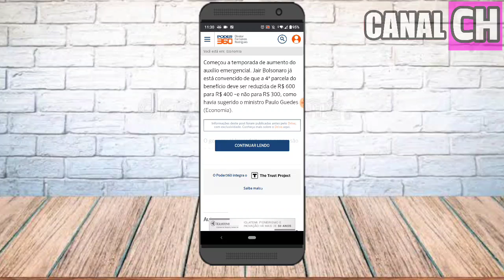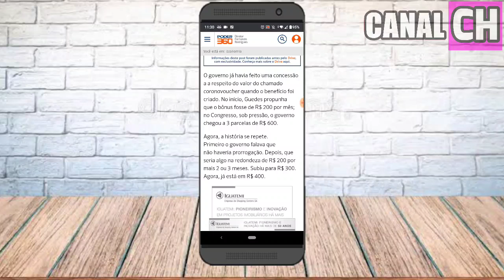Auxílio Emergencial Novo Valor da 4ª Parcela Definida?